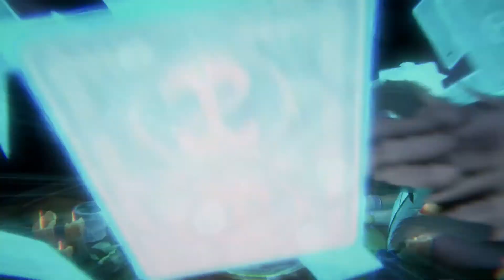FABLE FORTUNE - [SEASON 01] - #09 - Co-Op Challenge Lady Rosewood | Tiduzh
Im PC Gameplay von "Fable Fortune" erleben wir ein faszinierendes Karten Spiel, welches das Fable Franchise komplett auf den Kopfstellt und das Herz eines Fans lauter schlagen lässt!

«Fable Fortune»
Trading Card Game von Flaming Fowls Studio (2017).

«LET'S PLAY»
Kommentiertes Gameplay von und mit Tiduzh (2017).